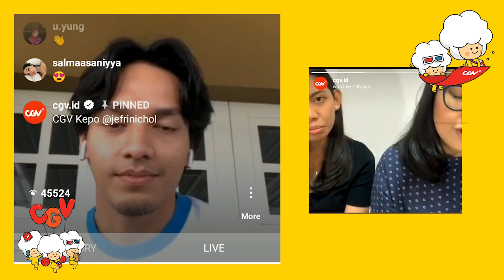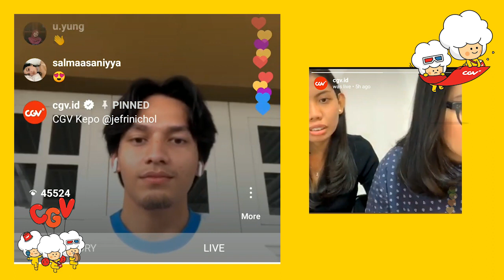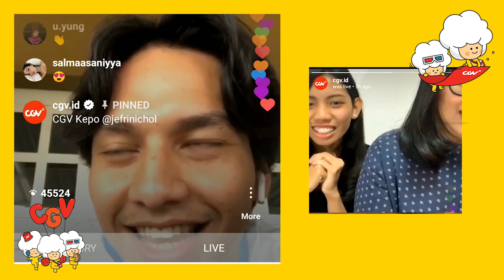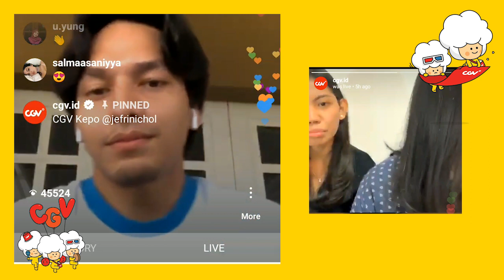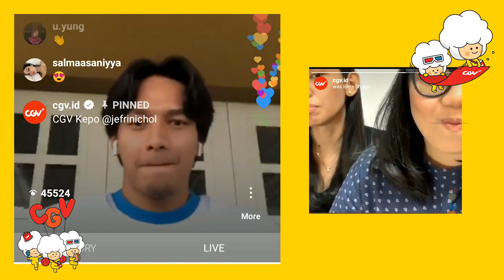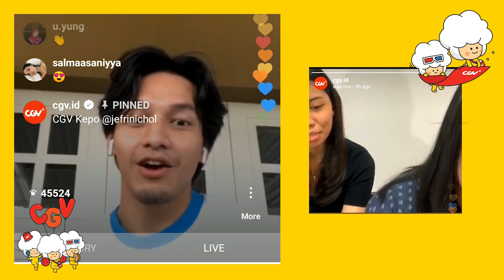BLAK-BLAKAN! JEFRI NICHOL BOCORIN TIPE CEWEK YANG PALING DISUKA | CGV KEPO